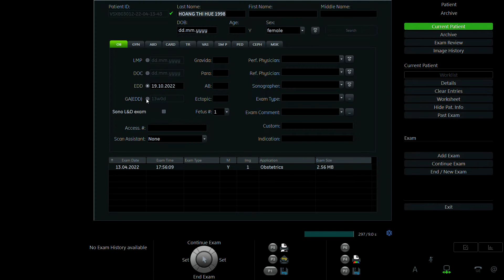HOÀNG THỊ HUẾ 1998